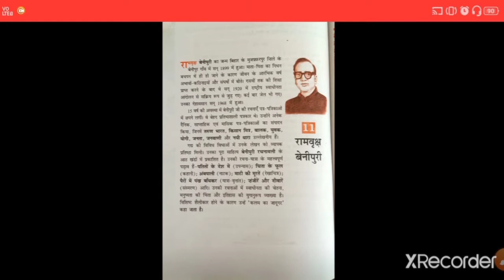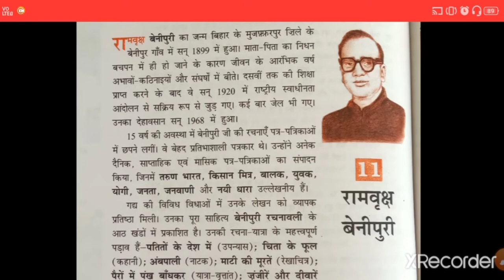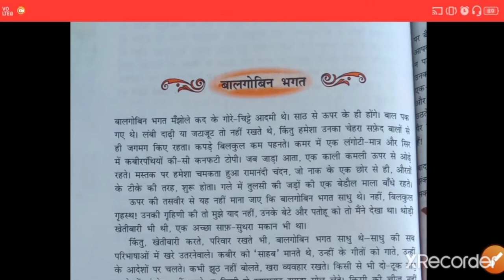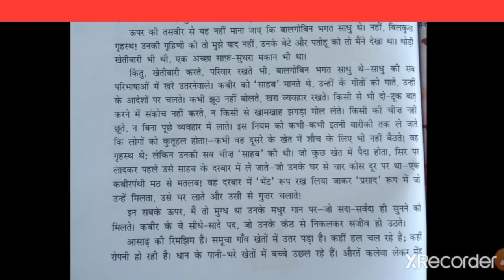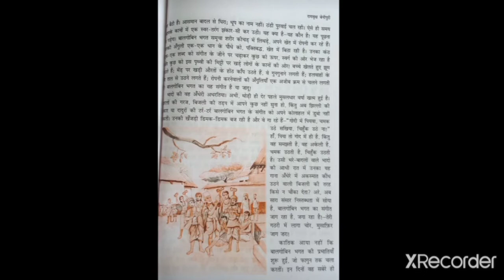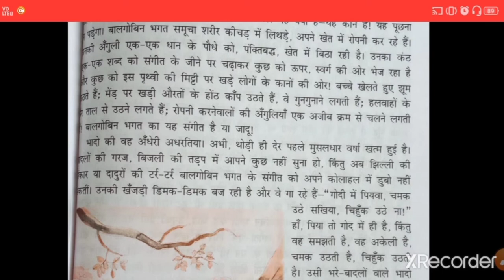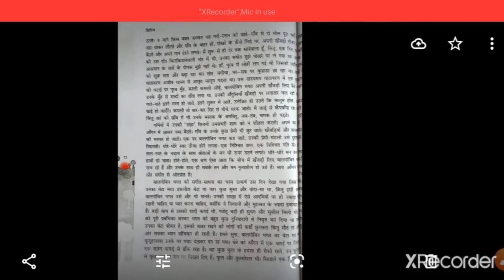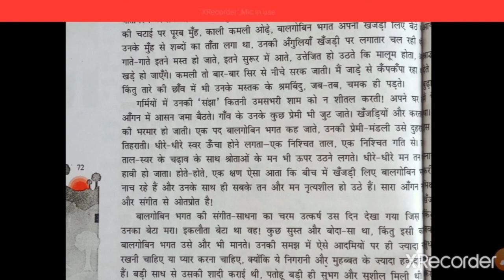Class 10 th Hindi Kshitiz ( Prose Section )